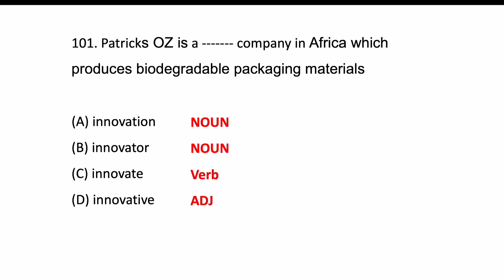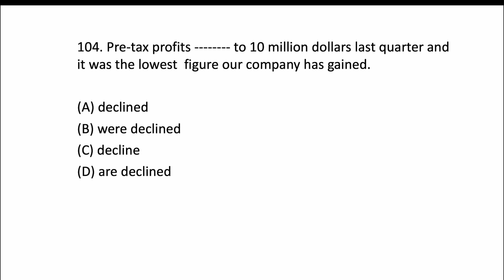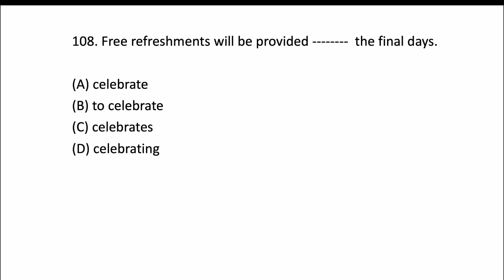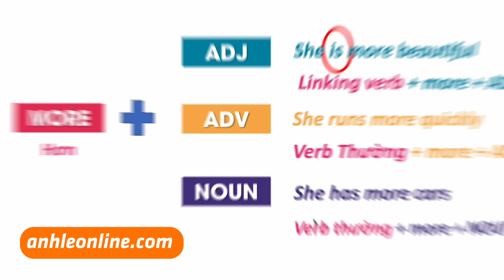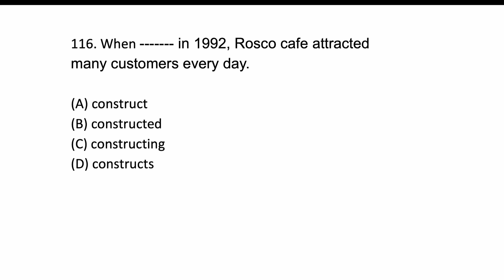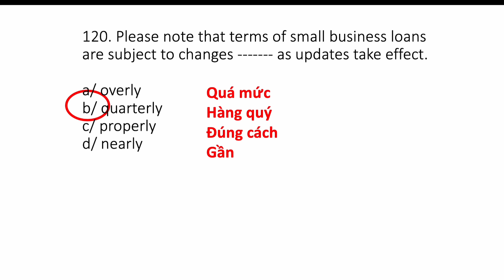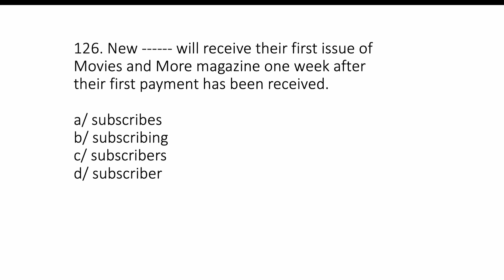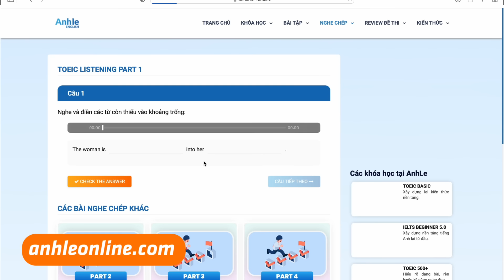GIẢI CHI TIẾT ĐỀ THI TOEIC 2024 | Anhle TOEIC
ANHLE TOEIC

ANHLE ENGLISH

de thi toeic